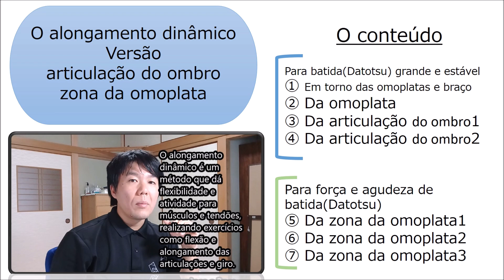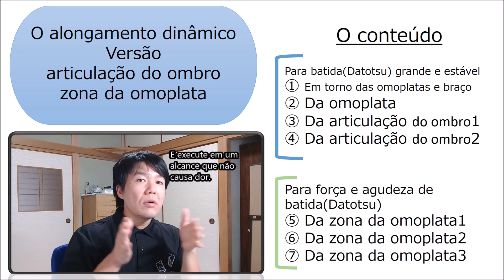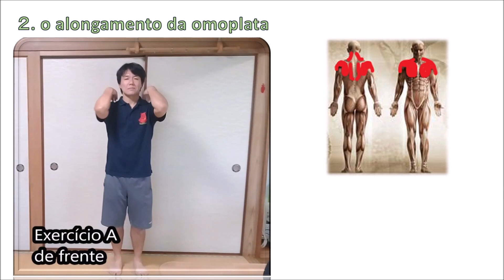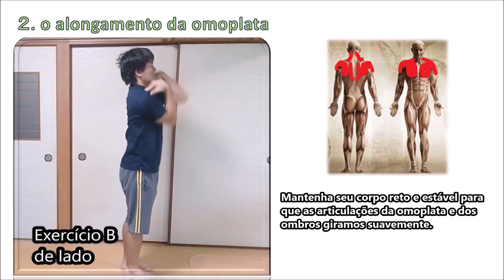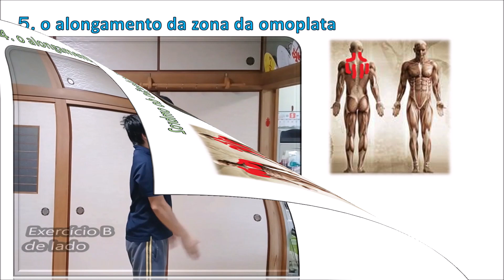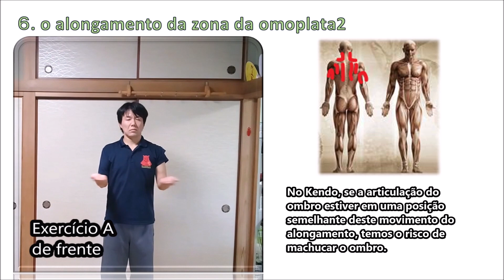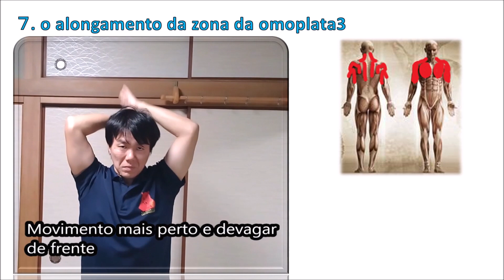【Kendo:alongamento】o alongamento denâmico da articulação do ombro e da zona da omoplata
Explicação do alongamento denâmico  da articulação do ombro e da zona da omoplata.

※この動画は全日本剣道連盟の投稿動画を参考にしております。